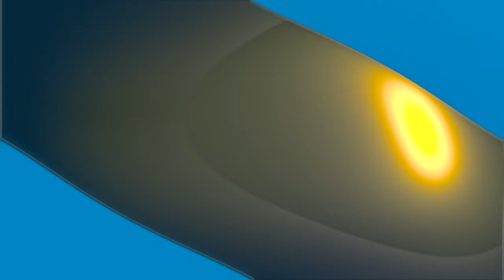Reaction To "GOLD BOND LIQUI-SHAQ" - TV SHERIFF VIDEO REMIX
Uhhhhhhhhhhhhhhhhhhh